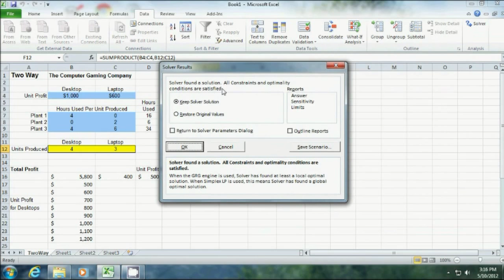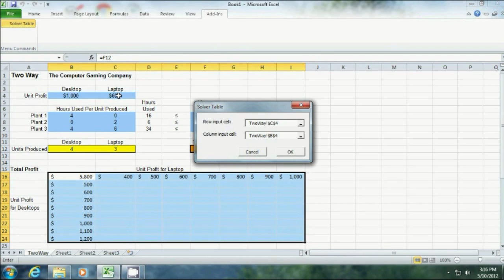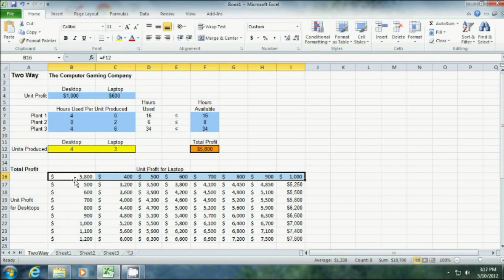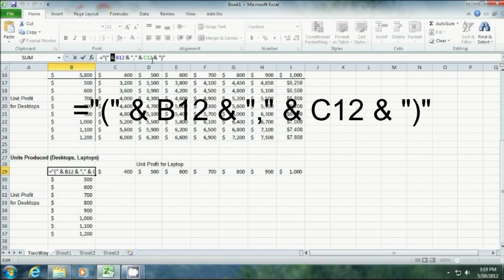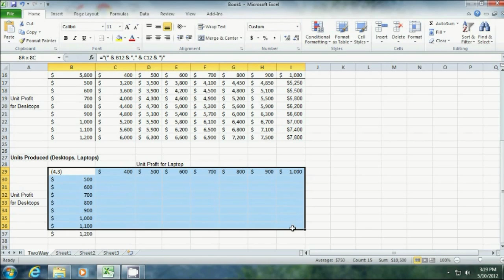How to Create a Two Way Solver Table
This episode shows you how to create a two way Solver Table using Microsoft Excel 2010.